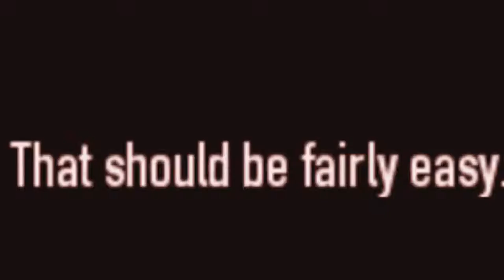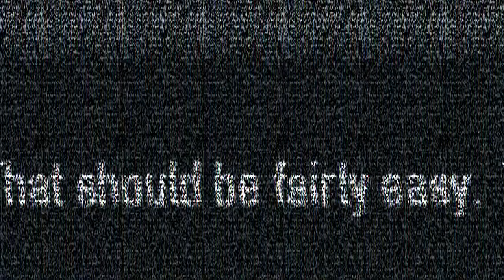Payday 2 w/ Friends: Fairly Easy - #2 - Funny Moments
This should be fairly easy.

► What is Payday 2?